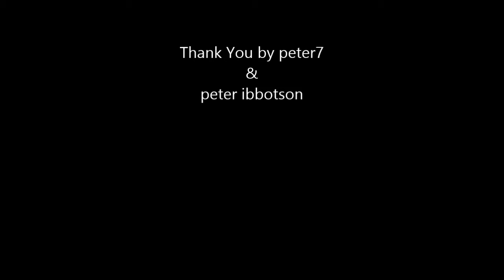My Movie peter7's New Pad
Having fun in my New Pad not like there.com but ok.